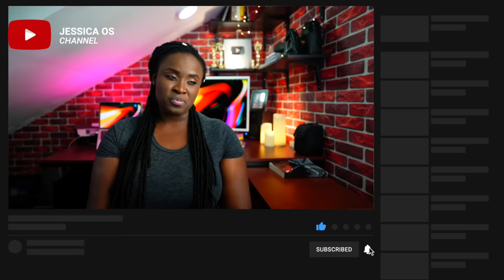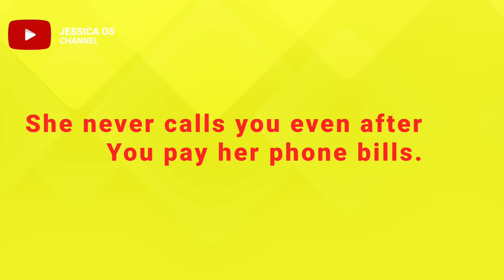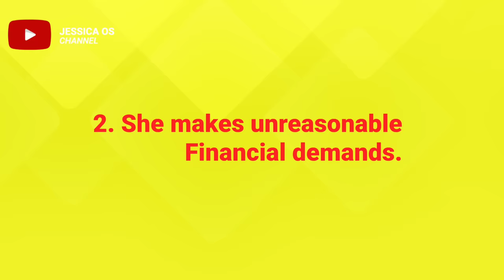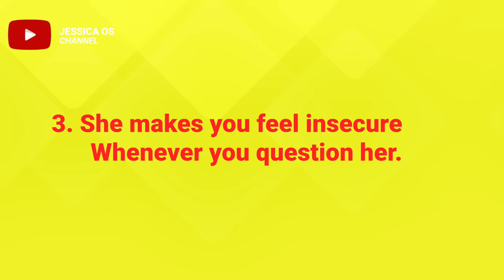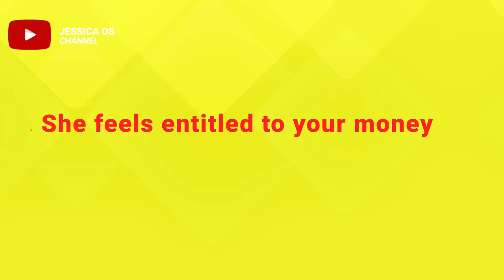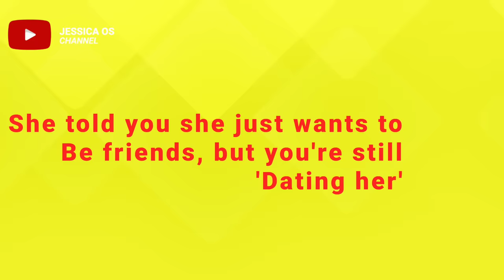7 signs she's playing you for a fool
Nobody deserves to be played for a fool but when some men are so lovestruck, they tend to fall victim to women's schemes. This Video seeks to highlight some of the things women do when they are not really in for a man's best interest. Happy viewing. 7 signs she's playing you for a fool.

Check it out! I will give you the best voice overs in the business for $250 on Fiverr

00:00 - Introduction
02:05 - Number 1
02:56 - Number 2
04:27 - Number 3
05:49 - Number 4
07:16 - Number 5
08:30 - Number 6
09:39 - Number 7